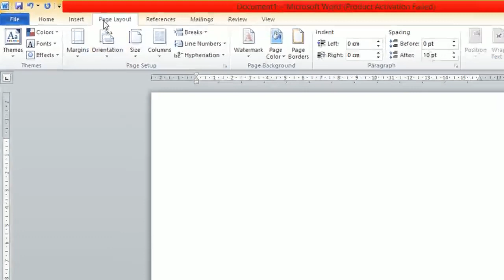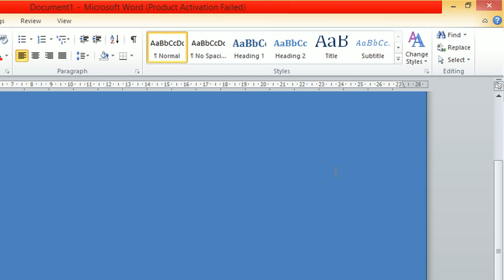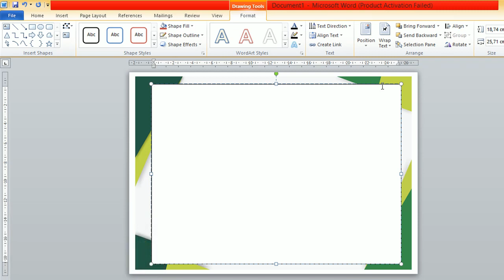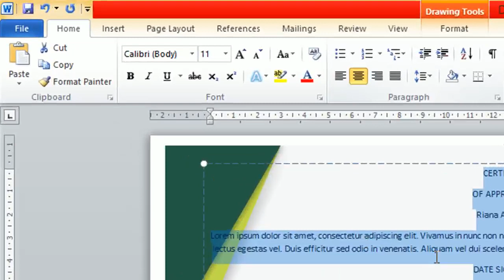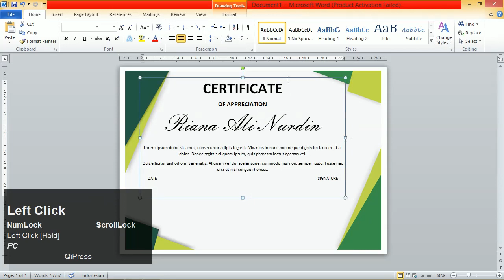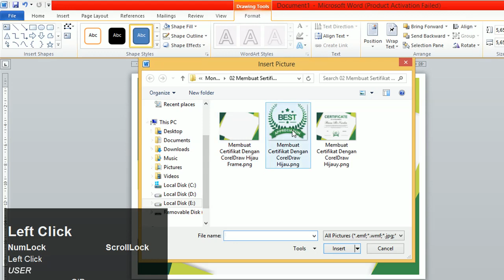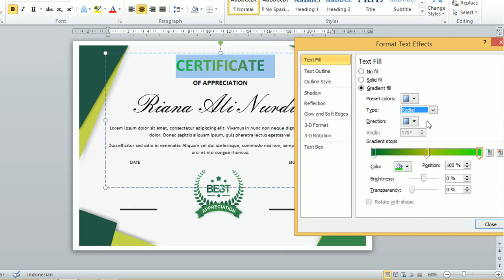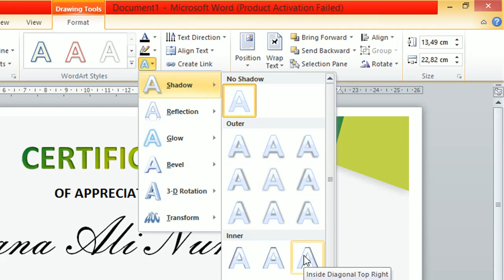Mudah Banget..! Cara Membuat Desain Sertifikat Keren Dengan MS Word 2010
biar cepat link download di versi teknya di sini ..